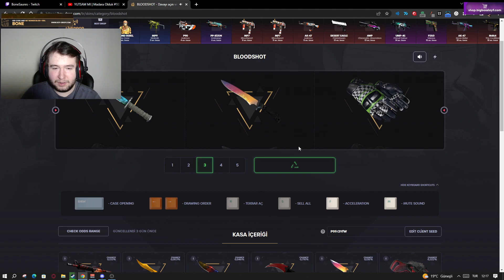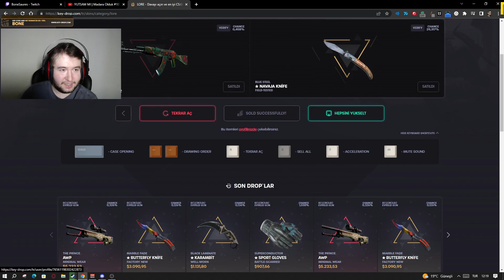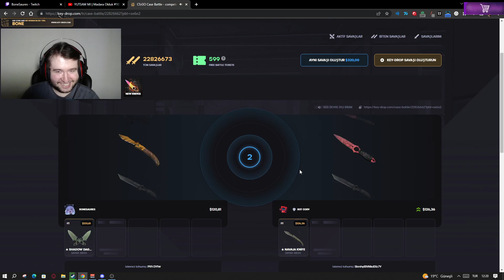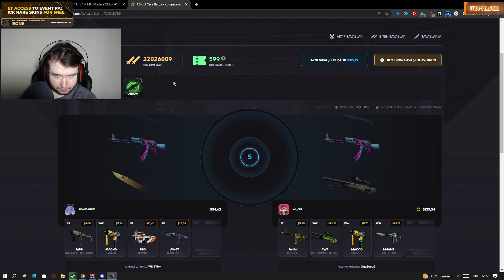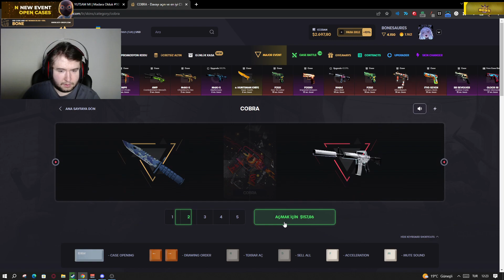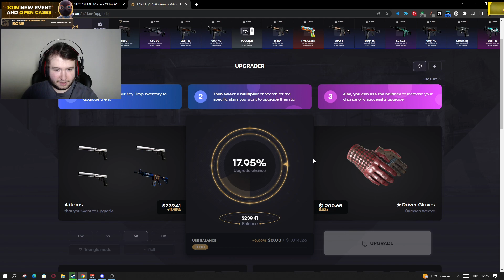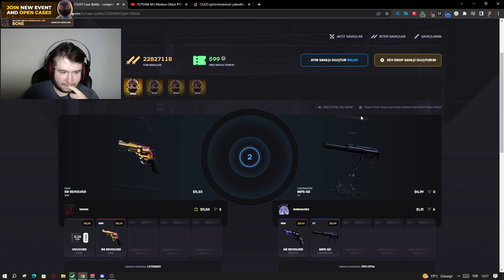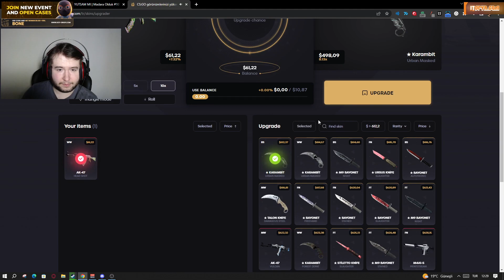4000 DOLAR İLE YAPABİLECEĞİM EN İYİSİNİ YAPTIM |CS Keydrop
Bu linkten benim kodumu kullanarak bedava bir şekilde 0.50$ kazanabilir. Ayrıca her para yatırımınızda (BONE) kodunu kullanarak +10% bakiye hesabınıza eklenir.

4000 DOLAR İLE YAPABİLECEĞİM EN İYİSİNİ YAPTIM |CS Keydrop

❓ BoneSaures Kimdir?
Selam ben Niyazi "BoneSaures" Küçük. Bu kanalımda eğlenmekten keyif aldığım ve arkadaşlarımla oynadığım en güzel eğlenceli anların videolarını yüklüyorum. Eğlenceli ve keyifli videolar üretmeye çalışıyorum. Her zaman isteklerinizi, yorumlarınızı okuyor kendi düşüncelerimle birleştirip kanalı o şekilde şekillendiriyorum. En çok da paylaşanlara.  Paylaşan kraldır!